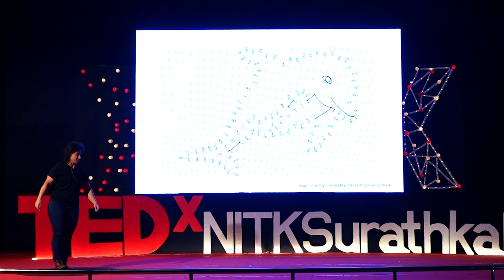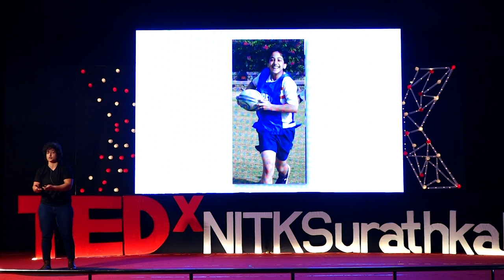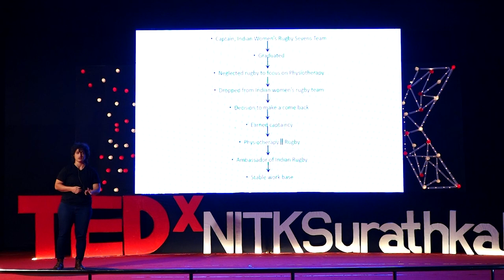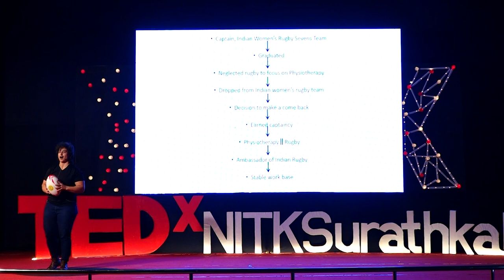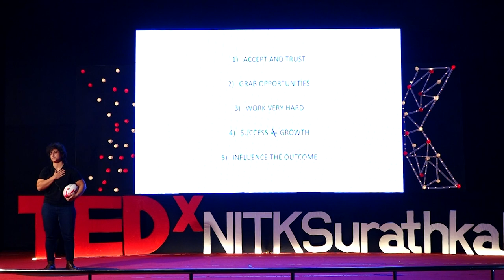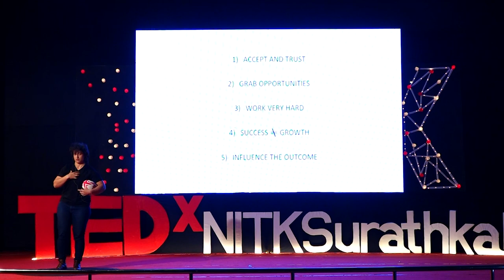Influence the outcome | Vahbiz Bharucha | TEDxNITKSurathkal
How a person who never gave up on her dream rose to new heights. Vahbiz Bharucha gives us a glimpse into her life and the choices she made to achieve what she desired. Vahbiz Bharucha is the captain of the Indian Women Rugby Team. A seasoned TEDx speaker, physiotherapist and medical educator, Vahbiz is a name to reckon with. Being a rugby player and having a career in physiotherapy, she depicts how one can balance between two different passions in their life. She has been more than instrumental in developing the craze for the sport of rugby amongst the general population and has played a crucial role in encouraging more women to take up the sport.

Vahbiz Bharucha is often regarded as ‘India’s Wonder Woman’ by several articles and blogs. Her commitment, dedication and admiration for the sport have been clearly reflected through her work habits and professional life. From kick-off to a perfect touchdown, Vahbiz’s journey as an athlete has been inspirational and a barrier-breaker for all the people out there! This talk was given at a TEDx event using the TED conference format but independently organized by a local community.